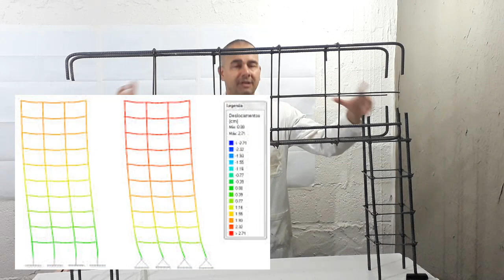O que são Vigas ROTULADAS?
engenharianaprática Este vídeo é abordado o conceito das VIGAS ROTULADAS, em que ocorre uma grande diferença em relação ao sistema ENGASTADO.
Estruturas rotuladas são usadas em muitos projetos de PRÉ MOLDADOS, (alguns utilizam engaste).
E também ESTRUTURAS METÁLICAS , fazem uso do sistema rotulado.